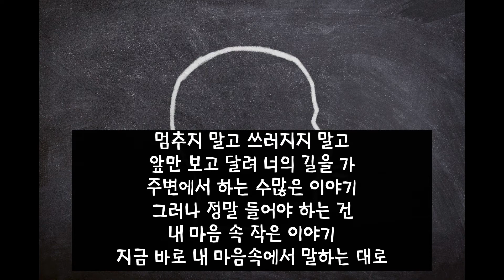처진달팽이 - 말하는대로 MRㅣ피아노버전ㅣ가사ㅣ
유재석 작사 이적 작곡의 말하는대로 피아노 버전입니다.

Instrument Piano - Sunny
연주곡이 아닌 노래를 위한 반주이며
E major 키로 제작하였습니다.
피아노에 특별한 효과를 넣치 않았으니
사용하시는 분들은 리버브나 이큐등 효과를 걸어서 사용하셔도 됩니다.

* 제 채널에서 MR을 이용하시는 분들에게

1. K-pop, CCM등 반주가 필요하시거나 요청하시는곡이 있으시다면 댓글로 달아주세요, 참고하여서 만들어 올리도록 하겠습니다.
참고로 제 채널은 기존에 이미 판매가 되거나 정식MR은 올리지 않습니다. 제가 순수하게 작업한 반주만 올립니다. ^^

2. 대부분은 유튜브 다운로드로 이용하시겠지만 만약 반주 원음파일이 필요한분이 있다거나 키를 바꾸거나 하는 추가 작업이 있을시 저의 채널을 구독하신 분께만 메일로 전송해드립니다.  구독자라는것을 알려주시고 메일로 문의주세요 ^^ (피아노MR은 대부분 믹싱할때 편하게 하시라고 따로 플러그인 넣고 건들지 않는편입니다.^^)

3. 자유롭게 사용하시는 건 괜찮지만 무단으로 도용하시거나 상업적으로 이용하시거나 하면 안되용 ^^
사용시 본인채널의 영상제작용이나, 교회에서 특송이나 버스킹등 필요할때 사용하시라고 올려드리는것입니다.
사용전, 꼭 댓글로라도 허락을 맡고 사용해주시면 감사하겠습니다.

4. 제가 직접 작사,작곡한 곡들은 MR을 올리지 않습니다. 꼭 필요하신 분들이 아니라면 무분별히 도용이 될 수 있기에 음원등록전엔 올리지 않으려 합니다. 하지만 필요하신 분들이 계시다면 직접 메일로 왜 필요한지 보내주세요
제가 보고 판단하여 MR 보내드리도록 하겠습니다. ^^

5. MR을 받으셨다면 유튜브에 영상을 올리시고나서 꼭 출처를 적어주시고, 저에게 꼭 알려주세요 ^^

7. 작사, 작곡, 편곡 또는 음원을 만드는데 있어서 도움이 필요하신분은 아래의 이메일로 연락주세요 ^^ (모든 장르의 음악 다 가능합니다.)
p.s 물론 작업시 비용은 들어갑니다. 최대한 맞춰서 진행해 드립니다. ^^

*더 많은 사역과 음반을 위한 후원
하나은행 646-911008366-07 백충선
많은 관심과 후원 부탁드립니다.